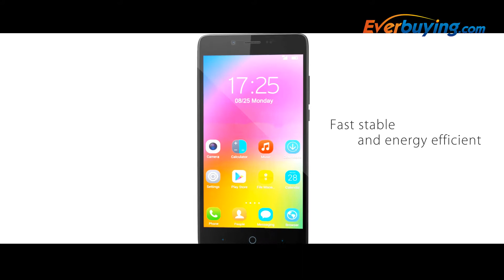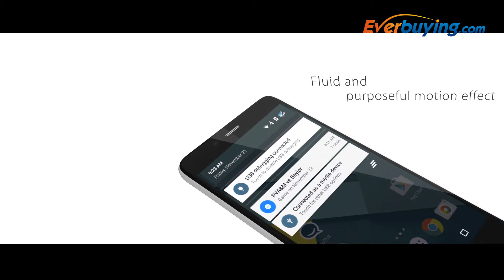5.0 inch ZOPO Speed 7 Android 5.14G LTE Phablet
Main Features:
ZOPO Speed 7 Android 5.1 5.0 inch 4G LTE Phablet FHD IPS Screen MTK6753 64bit Octa Core 1.5GHz 3GB RAM 16GB ROM 5.0MP + 13.2MP Cameras
Display: 5.0 inch FHD Screen
CPU: MTK6753 64bit Octa Core,1.5GHz
System: Android 5.1
RAM + ROM: 3GB RAM + 16GB ROM
Camera: 5.0MP front camera + 13.2MP back camera
Bluetooth: 4.0
GPS: Yes
SIM Card: Dual SIM dual standby, Dual Micro SIM
Network:
2G: GSM 850/900/1800/1900MHz
3G: WCDMA 900/1900/2100MHz
4G: FDD-LTE 800/1800/2600MHz